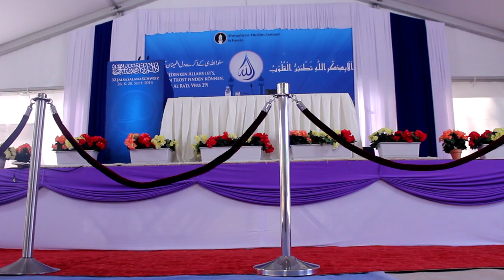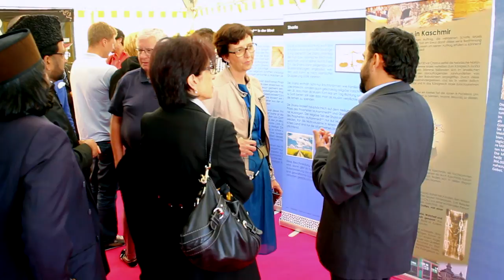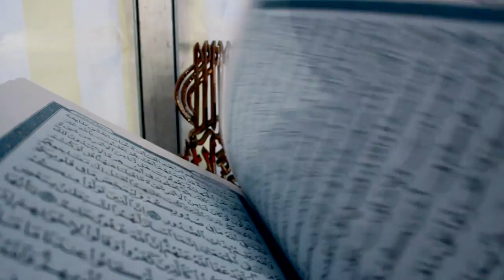Moments of Jalsa - Saturday - Jalsa Salana Switzerland 2014